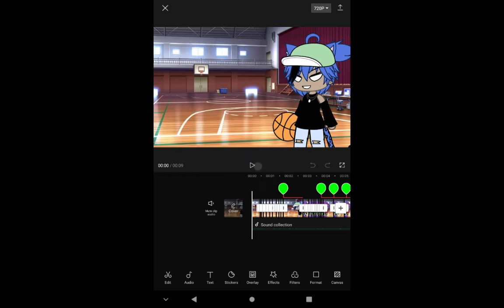im bad at tutorials